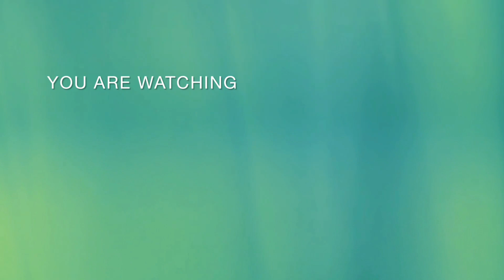😄🎥 ÁLVARO MORTE está en MÉXICO y cuenta sobre su personaje en "INMACULADA"